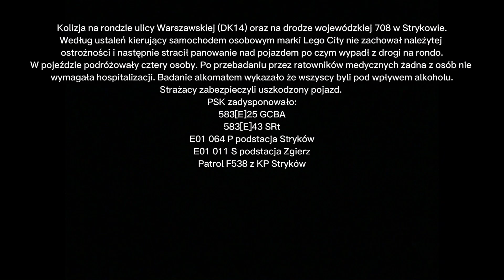Lego JRG Stryków w akcji odcinek 13 2024